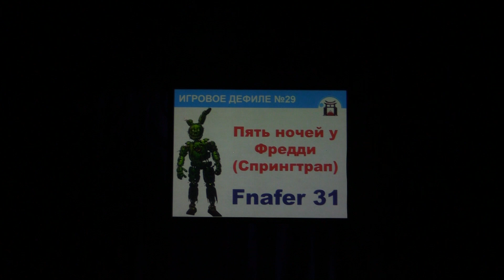Тогучи февраль -2023 ИГРОВОЕ ДЕФИЛЕ №29 Пять ночей у Фредди (Спрингтрап) - Fnafer 31